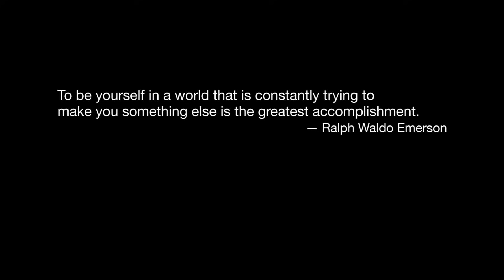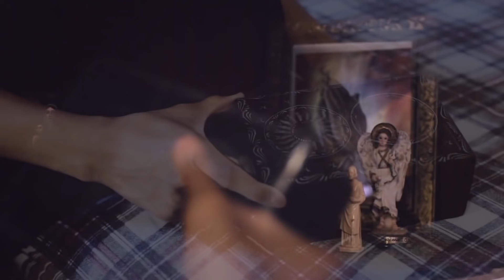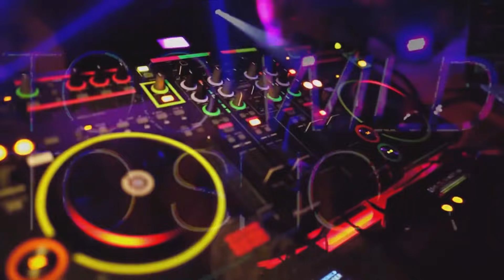Being Yourself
A girl doesn't want to be herself anymore. So someone else takes her place.